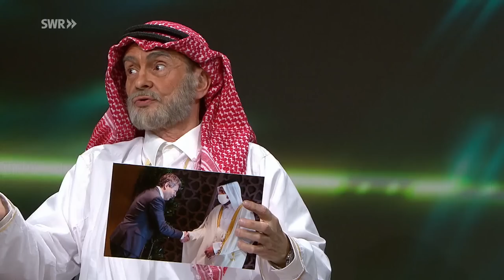Wahl-Chaos in Berlin, Klima-Chaos mit Söder & Moral-Chaos in Katar | Die Mathias Richling Show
Keine Zeit für adventliche Besinnlichkeit: Berlins Regierende Bürgermeisterin Franziska Giffey redet sich das Wahl-Chaos in der Hauptstadt schön, Markus Söder richtet eine Video-Botschaft an „Die Letzte Generation“ und Kretschmann und Strobl streiten sich über Boris Palmer. Außerdem möchte noch ein WM-Botschafter aus dem Emirat seine Sicht auf die Lage in Katar bei Mathias Richling loswerden.